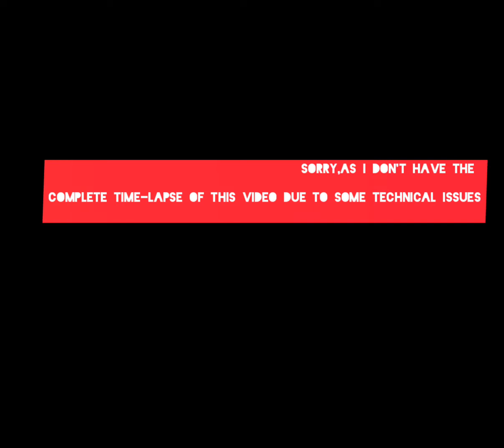DRAWING SONICTHEHEDGEHOG💙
Faber-Castle Polychromos Tombow mono zero eraser Faber-Castle FINELINER
white Posca
Camlin water color
Grey non acidic paper